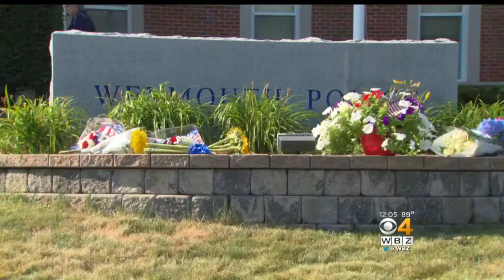Weymouth Community Remembers Police Officer, Woman Killed With Vigil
Hundreds turned out to honor the lives of Officer Michael Chesna and Vera Adams at a vigil Monday. WBZ-TV's Michelle Fisher reports.